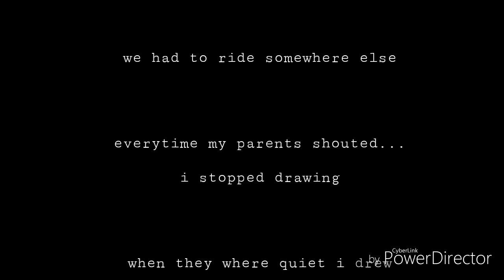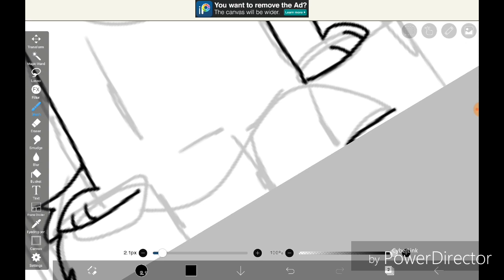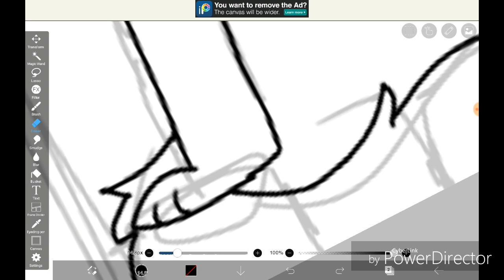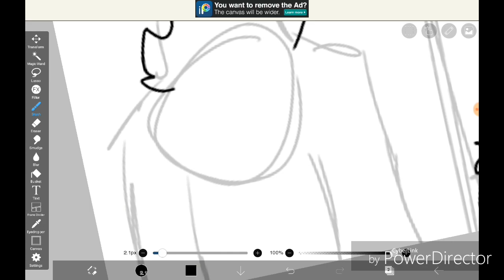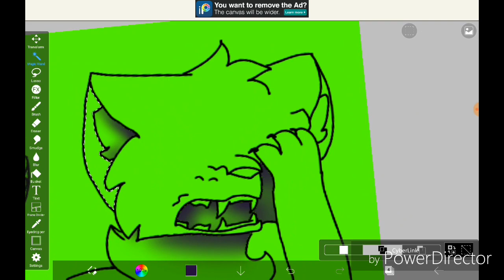Guess im fine.... (speedpaint)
Im ok guys...